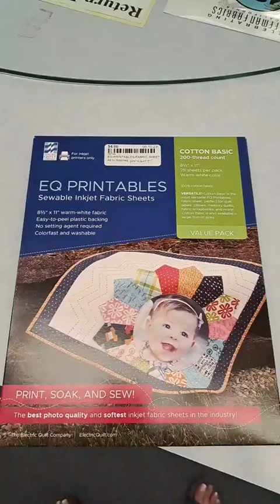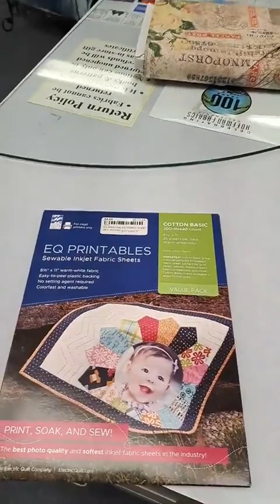Sew What's the Stitch, Susan? Ep. 17 June 3, 2023